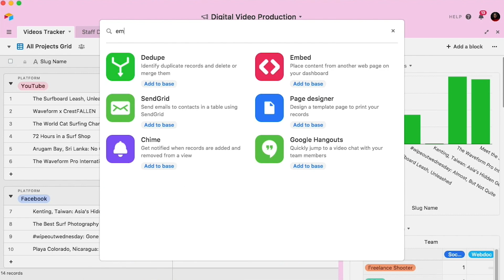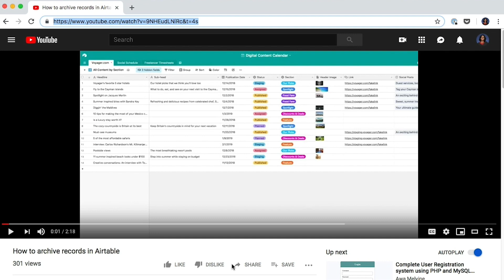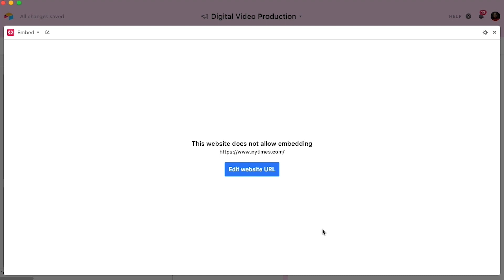How to use Airtable's embed block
Embed web pages, videos, widgets, and even other Airtable views directly inside your Airtable base. This video shows you how to set up and use the embed block for your Airtable base. This is a Pro plan feature as part of the Airtable Blocks platform.

Table of contents:
Set up 0:17
Editing the block 1:18
Embed examples 1:33
Troubleshooting 2:01

More links 🔗